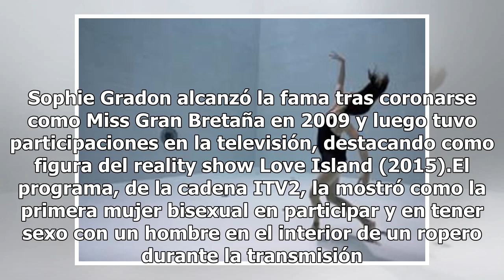Sophie Gradon, ex miss Reino Unido fue encontrada muerta en su casa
La modelo y ex mis Reino Unido, Sophie Gradon, fue hallada muerta por circunstancias que se desconocen (FOTO TOMADA DE WEB)Reportan el lamentable fallecimiento de la ex miss Reino Unido, Sophie Gradon, la modelo fue encontrada muerta en su departamento de Meddburn, Ponteland en Reino Unido, la polic...